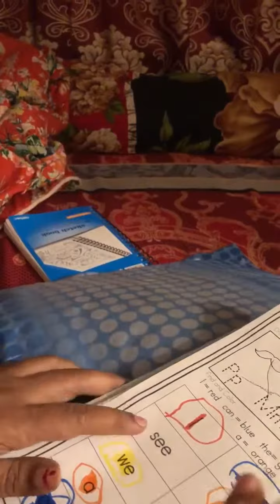Dhrubo's Childhood 17